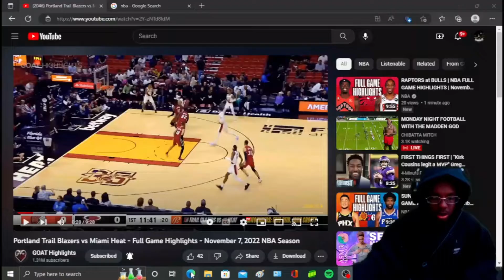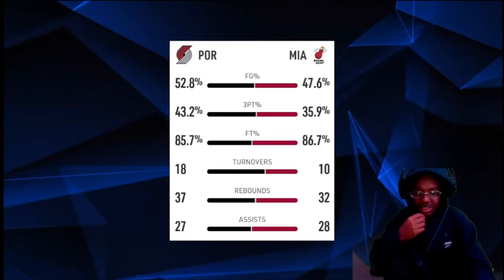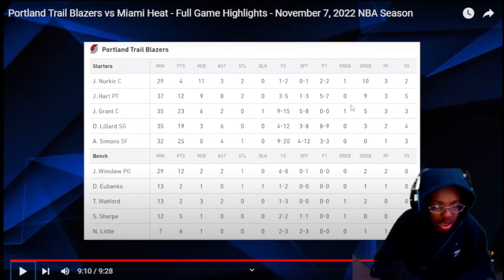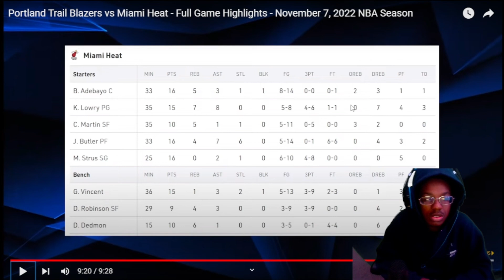Trail Blazers vs Heat - Full Game Highlights - November 7, 2022 NBA Season (REACTION!!!)